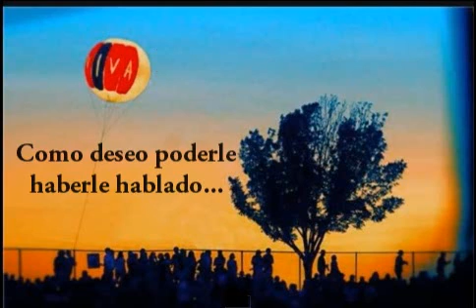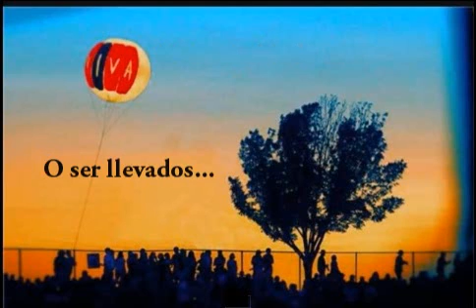Coldplay - Reign Of Love (Subtitulos Español)